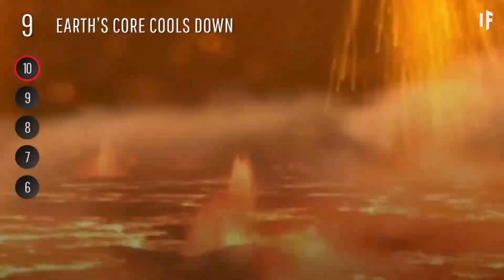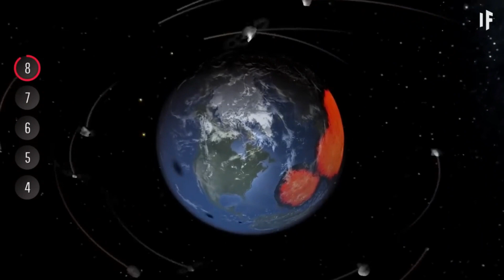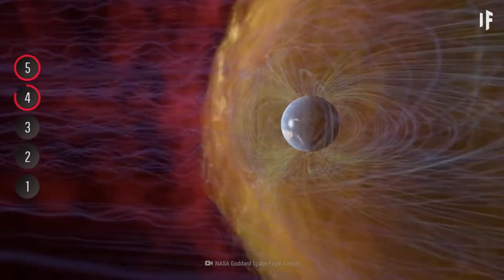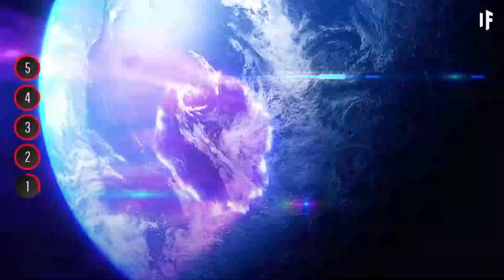WHEN THE SUN EXPLODES END OF THE WORLD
As we gear up for all things 'The End of the World,' here is a little reminder that... the sun will still rise tomorrow! In the meantime, make the most of your time by learning about this fascinating astronomical event.

This video is a short guide about the upcoming solar eclipse, from its history to the physics behind it. Whether you're a student or just curious, this video is a great way to get up to speed on this fascinating topic.
FOR SUBSCRIPTION:
Questions about the end of the world have been on people’s minds for a very long time, possibly since the beginning of time. When Jesus walked the earth even his disciples asked him about the end of time or the end of the age. Thankfully we can turn to the scriptures because they give us insight into how the end of the world will happen. God, the one who started it, will be the one to bring it to an end. As we consider the events happening in our world and with things escalating and changing rapidly, it's more important than ever to know what the Bible says about the end of the world.

What does the end of the world mean?
When the Bible talks about the end of the world, I think it's important to define what that statement really means. A better way to think about the end of the world is to think about the end of the world as we know it. When the Bible talks about the world it can have two different connotations. In one sense, the world can refer to the things we see such as the earth, the sky, nature, and all the people and animals that inhabit the earth. This is what is referenced in this verse in Acts.

“The God who made the world and everything in it is the Lord of heaven and earth and does not live in temples built by human hands.” – Acts 17:24

However, the world can also mean the system of thoughts, ideologies, and behaviors that people engage in, which oppose God’s standards. This is what John wrote about here.

“Do not love the world or anything in the world. If anyone loves the world, love for the Father is not in them.” – 1 John 2:15

When the Bible talks about the end of the world it is talking about both things. On one hand, the end of the world is about ending the system or order of things and restoring them back to God’s original design. On the other hand, at the end of the world, God will restore the physical things back to his original design as well. Keep these thoughts in mind and now consider what the Bible says about the end of the world.

What does the Bible say about the end of the world?
There are a series of events that will occur leading up to the end of the world. However, for this article, I want to focus on how it will end.

The end of the world will come decisively.

“For the Lord will execute his sentence on the earth quickly and decisively.” – Romans 9:28 (NRSV)

When talking about the end of the world we must recognize it is a reference to God's final judgment on the earth. When this judgment comes it will be clear and decisive. By the way this is always how God brings judgment. When God brings judgment, he leaves no doubt about who the judge is and who the people are that are being judged. This is exactly how it will be at the end of the world. God's judgment will be clear. God's judgment will be decisive and God’s judgment will be final. This is not meant to scare you unless you are on the wrong side of God’s judgment then you have every right to be afraid. However, if you are in Christ then there is no need to fear because God is not bringing judgment on you.

The end of the world will come suddenly.

“For you know very well that the day of the Lord will come like a thief in the night. 3 While people are saying, “Peace and safety,” destruction will come on them suddenly, as labor pains on a pregnant woman, and they will not escape.” – 1 Thessalonians 5:2-3

The Bible tells us the end of the world will come suddenly. One of the meanings of the word suddenly is unexpected. In other words, there will be people who will not be looking or anticipating this day to happen. For those, it will happen without warning and without expectation. In other places of Scripture, Jesus refers to the days of Noah or the days of Lot. In those days people were living their lives, eating, drinking, and doing what they wanted up until the moment judgment came. The end of the world will be no different for those who are part of this world.

The end of the world will come by fire.

“By the same word the present heavens and earth are reserved for fire, being kept for the day of judgment and destruction of the ungodly…But the day of the Lord will come like a thief. The heavens will disappear with a roar; the elements will be destroyed by fire, and the earth and everything done in it will be laid bare.” – 2 Peter 3:7;10